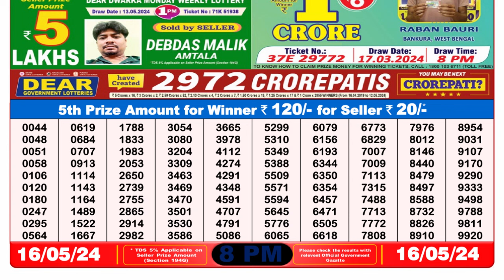Dear Lottery Sambad 8pm today 16.05.24 Nagaland State Lottery Result